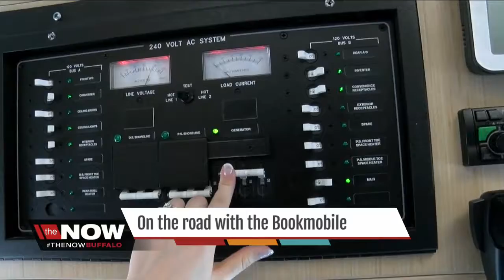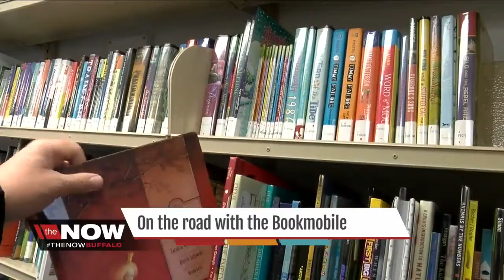On the road with the library's Bookmobile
It's quite an attention getter. Some people think it's a food truck. Nicole Brown, manager of the Bookmobile says "it's kind of a food truck, because it's food for your brain." She should know. Nicole is on the road five days a week, traveling through Erie County, bringing a bounty of books to those who can't get to the library.  It's thirty feet long and over eleven feet high, but Nicole says she has no problem handling the big rig. She says "everything takes a little more space and you do things a little slower."  The Bookmobile can handle most of the services you can get at the regular library. You can check out the bookmobile schedule on the library website.